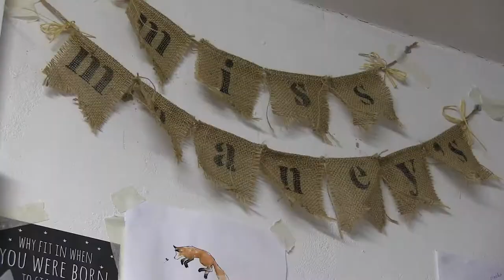Emily Meaney Short interview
A short interview with Emily Meaney, discussing her art, influences and techniques.